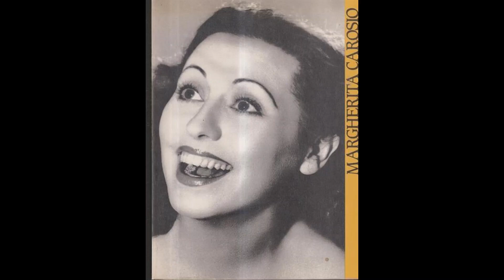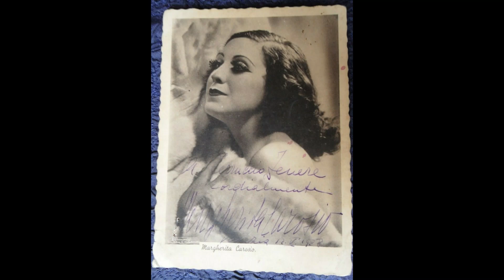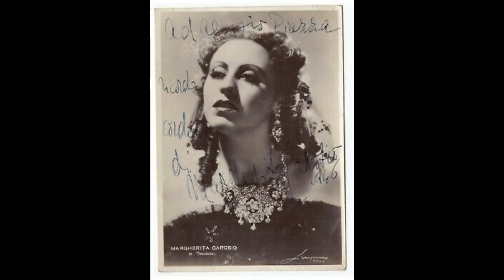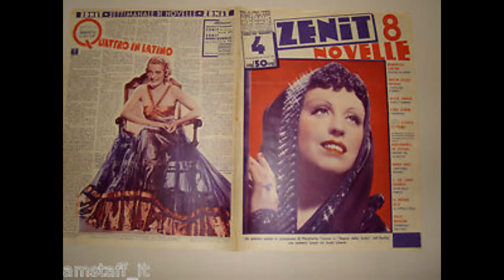la sonnambula 1951 carosio monti gavazzeni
La sonnambula by Vincenzo Bellini performed in Italian
Conductor Gianandrea Gavazzeni - 1951(LI)
Orchestra - Teatro di San Carlo di Napoli
Chorus - Teatro di San Carlo di Napoli
Amina - Margherita Carosio
Elvino - Nicola Monti
Rodolfo - Marco Stefanoni
Lisa - Anna Di Stasio
Alessio - Pier Luigi Latinucci
Notaro - Armando Benzi
Teresa - Edmea Limberti